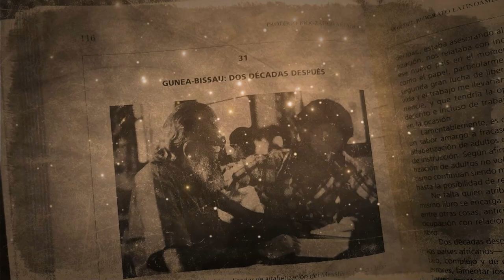A 100 años del nacimiento de Paulo Freire. Aportes a sus diferentes áreas disciplinares - Promo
En este segundo programa de Paulo Freire mostramos los aportes de Paulo Freire para la comprensión y el conocimiento de la realidad educativa y pedagógica en y desde diferentes áreas disciplinares.